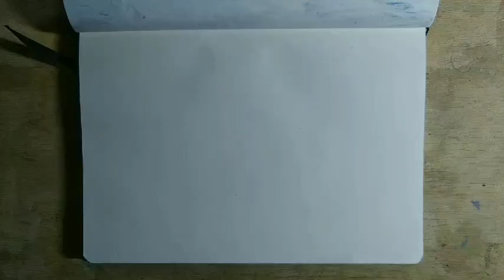woman on horse drawing / horse painting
Today we learn how to draw beautiful woman on horse